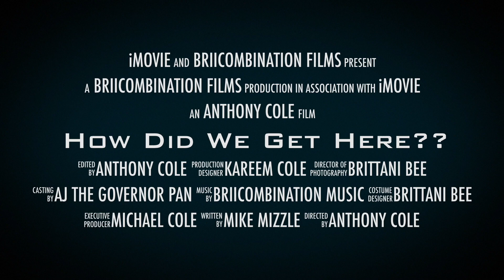How Did We Get Here??? Episode 1 "Did He just Do that?" coming soon!!!!!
Join us every Tuesday @ 7pm as we take a deeper look into what sparked the feud between Anthony Gangone, Prime Nana, Jboujii and Face.

This has been a long standing feud, but what started it? Why are these guys going at it? Now they have dragged The BCW World Heavyweight Champion Darius Carter  into this situation as well.

We are going to explore what happened and where this feud is going.
Jboujii and Face have been determined to make a name for themselves since their debut at BCW.

Do these two young lions have what it takes to topple the current Kings of the Jungle?
Before we get there we have to see. HOW DID WE GET HERE???

X › BCW_Wrestling_Brii Combination Wrestling (@BCW_Wrestling_) / X

 / bcw_wrestling_  )